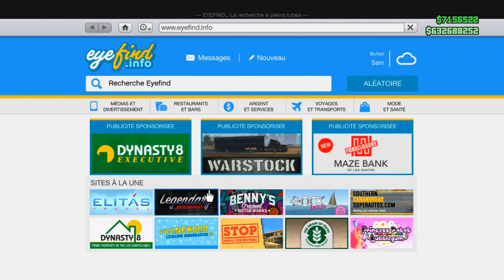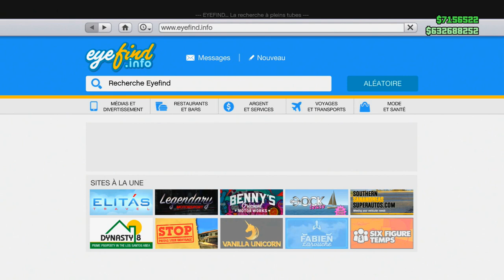GROTTI CHEETAH NOUVELLE VOITURE DE COLLECTION !